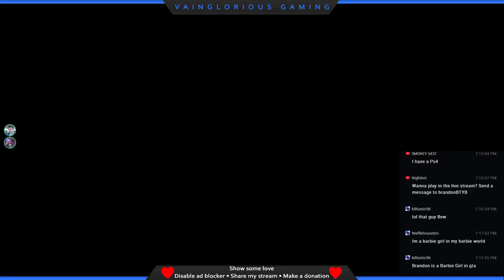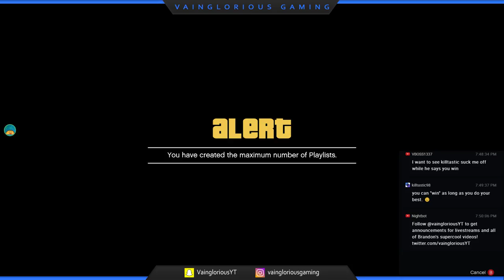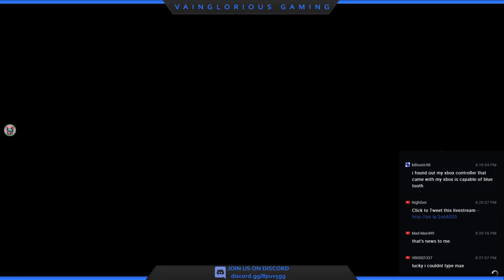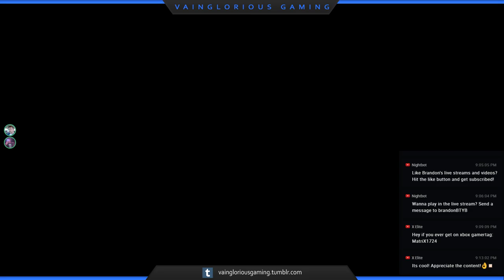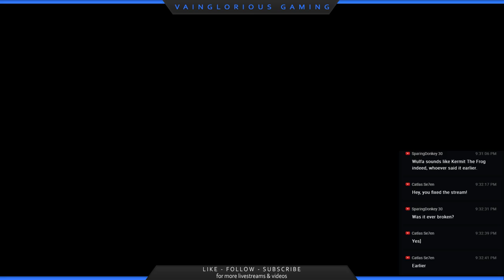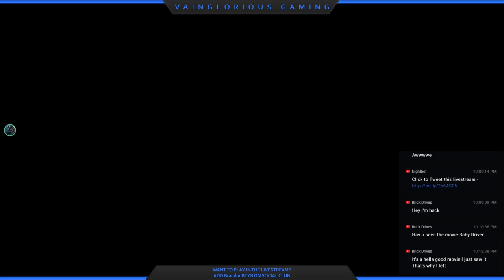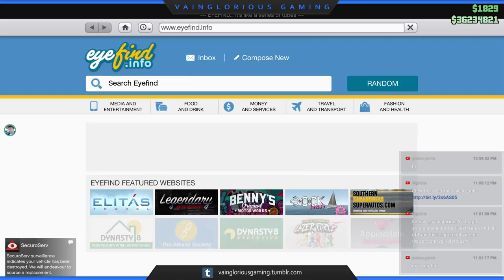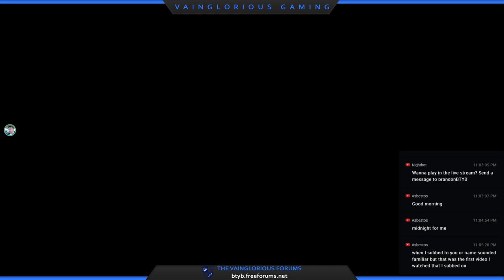GTA Online (PC) with The Vainglorious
GTA Online with The Vainglorious - Gunrunning DLC stuff, deathmatches, racing, and more. Wanna play? Join The Vainglorious social club crew (link below) and join crew members.

Social